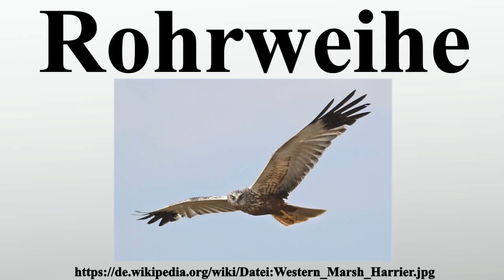Rohrweihe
Vielen Dank für Ihre Unterstützung:

Die Rohrweihe ist eine paläarktische Greifvogelart aus der Familie der Habichtartigen .Ihre Brutverbreitung reicht von der zentralen Mongolei bis nach Portugal sowie von Skandinavien bis Nordafrika.Die Überwinterungsgebiete liegen in West- und Zentralafrika, Arabien sowie auf dem indischen Subkontinent.Die Art bewohnt Schilfbestände, Moore, Seeufer und andere Feuchtgebiete in offener Landschaft, aber auch Getreide- und Rapsfelder.

Bild-Copyright-Informationen
Urheber Info: Boldings